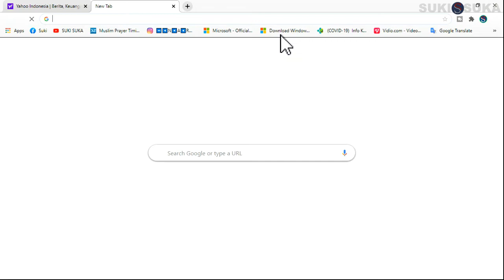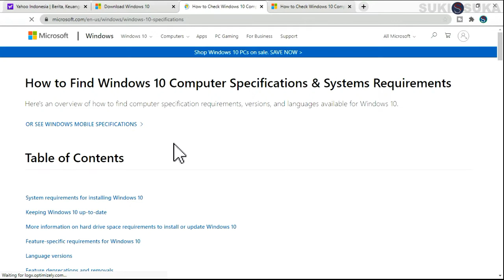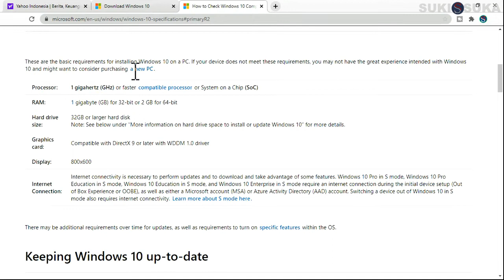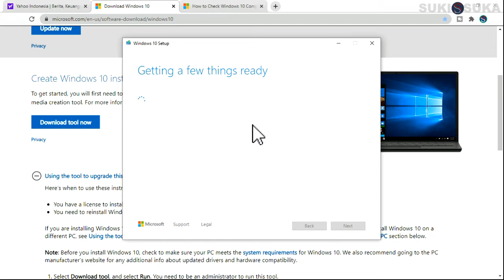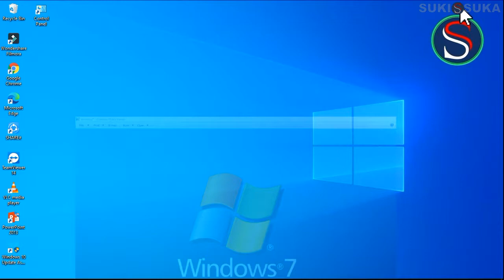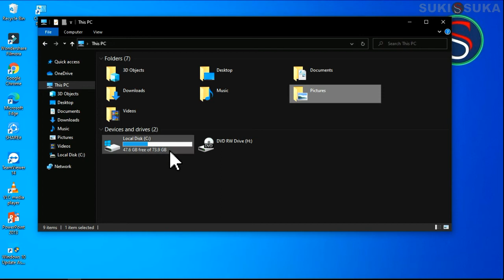Cara Upgrade Windows 7 ke Windows 10 Terbaru , TIPS UPGRADE WINDOWS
Assalamualaikum guys...
Kesempatan kali ini saya akan memberi sedikit  ''Tips UPGRADE WINDOWS 7 ke WINDOWS 10 terbaru 2020'' disini tutorial dengan step-step yang sederhana dan mudah di pahami, nah  mungkin diantara kalian yang masih menggunakan windows 7 sillahkan tonton videonya sampai habis, terimakasih.
Wassalam...